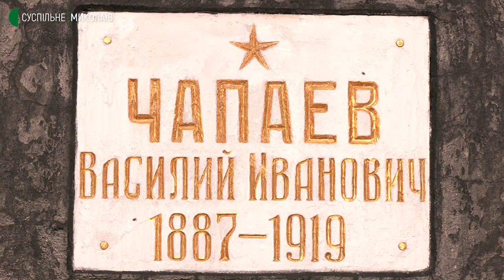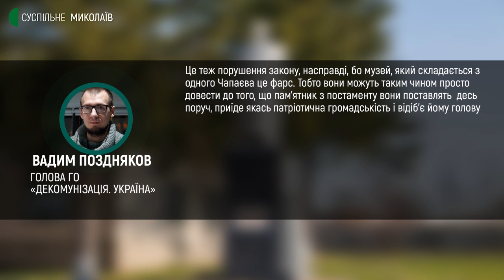На Миколаївщині обговорюють, чи зносити пам’ятник Чапаєву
На Миколаївщині, у селі Мазурове стоїть пам’ятник Василю Чапаєву – начальнику дивізії червоної армії.  Згідно із законом про декомунізацію пам’ятник має бути демонтований. Проте місцеві жителі проти – кажуть це символ їхньої історії.
У селі влаштували обговорення: чи дійшли згоди селяни та яка доля пам’ятника – дивіться у матеріалі Світлани Кльосової та Юлії Філімон.